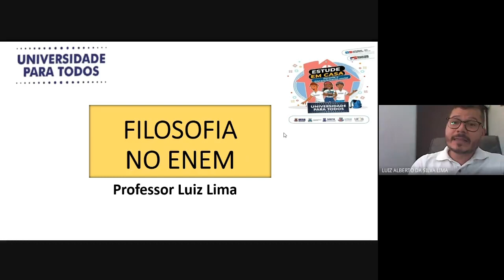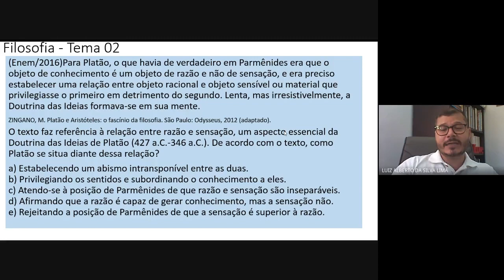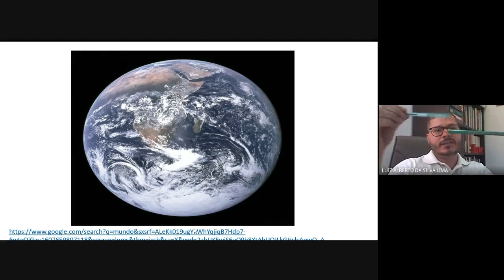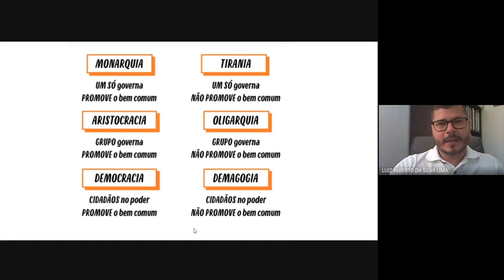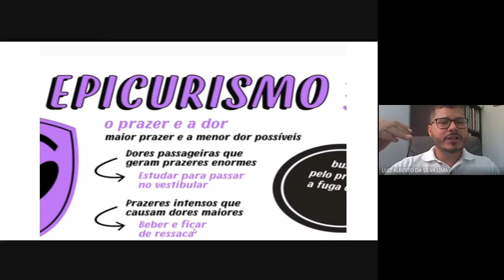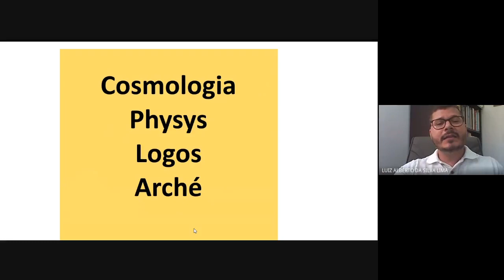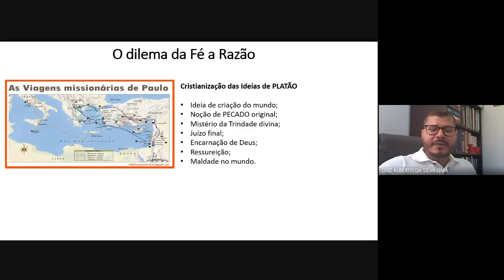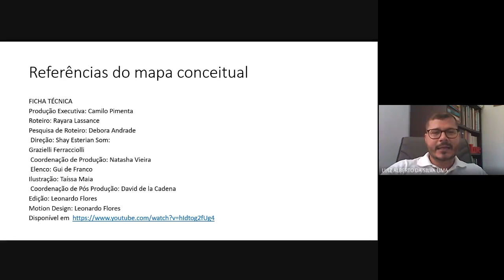Sociologia e Filosofia | ENEM | Filosofia Clássica: Ética, Política e Conhecimento | Upt Uefs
Nesta videoaula se discute sobre os principais filósofos e correntes de pensamento mais abordados nas provas do ENEM dos últimos dez anos. A aula é composta por debates conceituais e resolução de questões, facilitando a compreensão do assunto estudado.
Apresentador da Videoaula: Prof. Luiz Alberto.

Estão curiosos? Cliquem no vídeo e saibam um pouco mais. Depois, coloquem aqui nos comentários o que vocês acharam. =)

Registre sua presença! Não esqueça de assinar!

ATENÇÃO
Busque também por PLANOS DE ESTUDO no Site do Upt Uefs Estude em Casa

OBSERVAÇÃO
Você pode deixar seu comentário no campo logo abaixo dessa descrição. Para isso, basta estar logado em sua conta no Gmail. Então, aproveita: deixa suas dúvidas, elogios ou sugestões nos comentários.